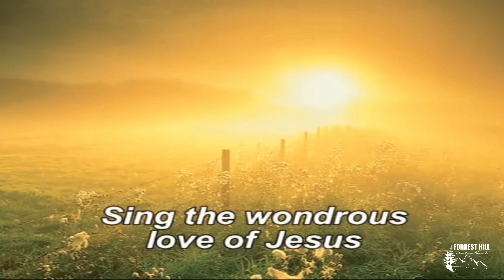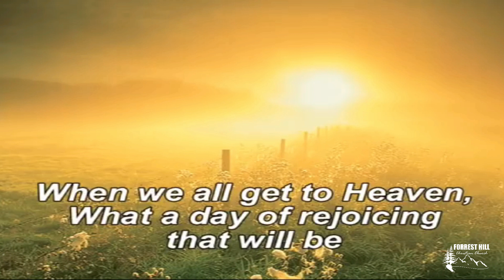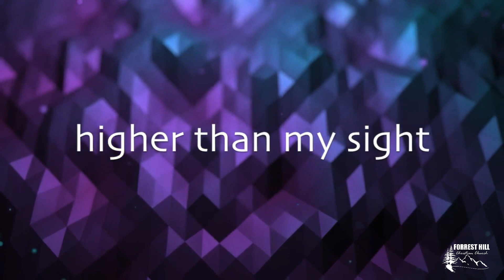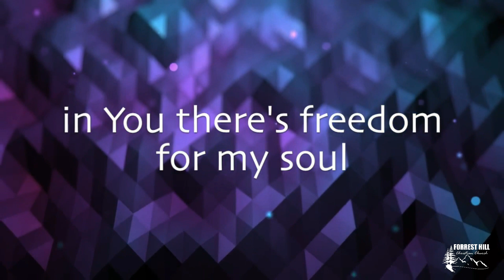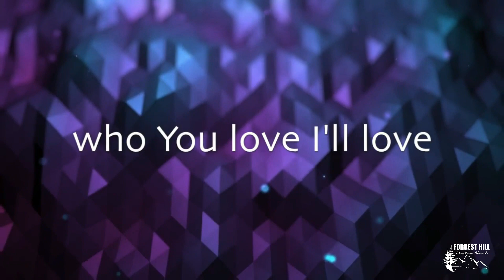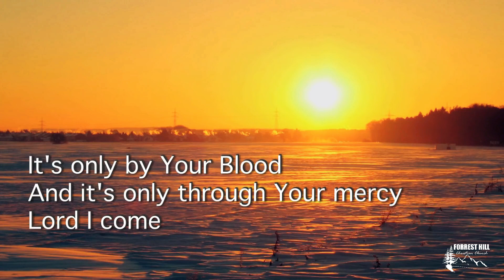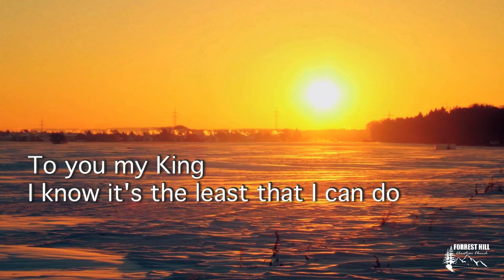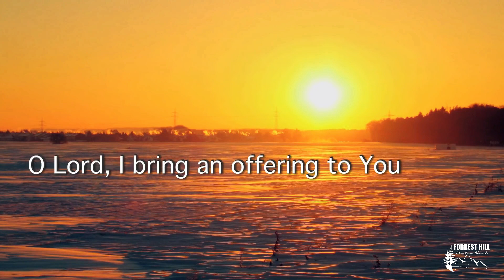FHCC Worship 08 16 20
Forrest Hill Christian Church Worship 08.16.20